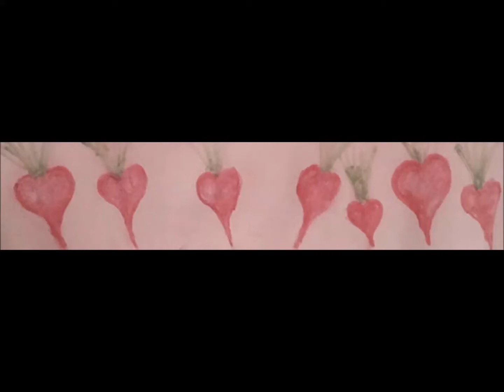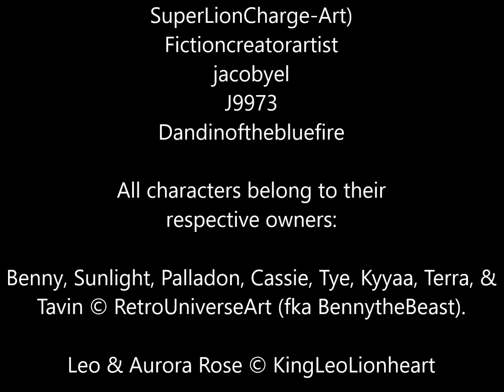Valentine's Day LKHFF Slideshow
SONG
Bella Notte

ORIGINALLY FROM
Lady & the Tramp

A LA
Carlos Ponce & Joy Enriquez

FOR THE CREDITS FOR
Lady & the Tramp II: Scamp's
Adventure

BUT SUNG BY:
Ricky M
& florelina59

PICTURES BELONG TO:
KBAFourthtime (me)
BennytheBeast (now RetroUniverseArt)
KingLeoLionheart
SuperActionCharge (now
SuperLionCharge-Art)
Fictioncreatorartist
jacobyel
J9973
Dandinofthebluefire

All characters belong to their

Benny, Sunlight, Palladon, Cassie, Tye, Kyyaa, Terra, &
Tavin © RetroUniverseArt (fka BennytheBeast).

Rae & Terrel © DreamsCanComeTrue67

Arctic © Coolterra342